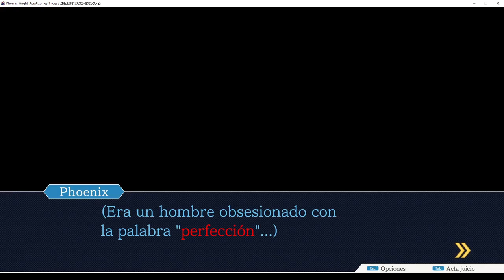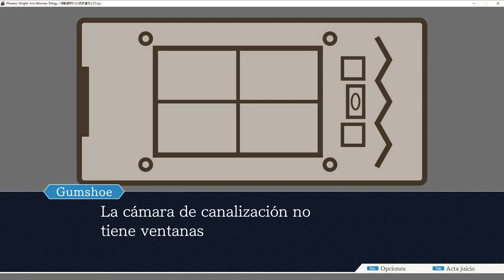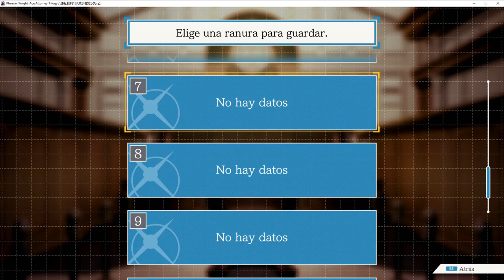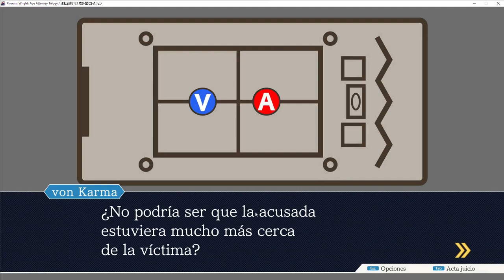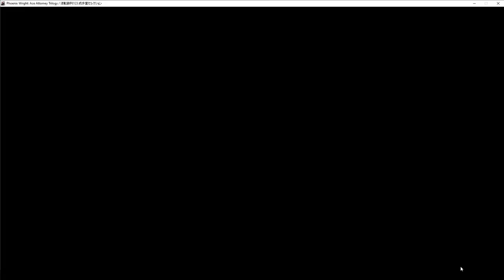Von Karma se quiere vengar || Phoenix Wright (Justice for All) #4